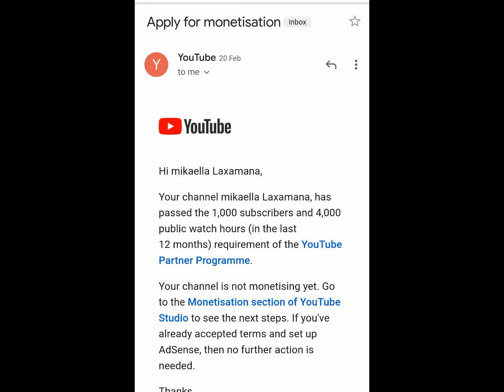mikaella's youtube channel journey| mikaella laxamana